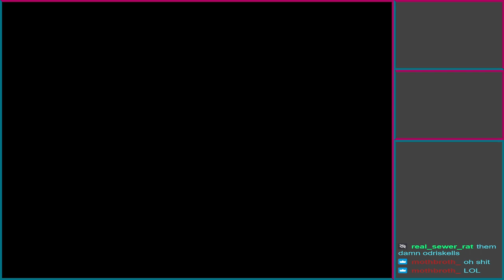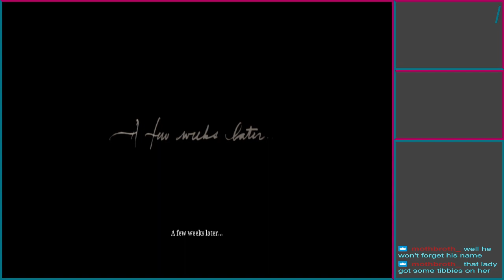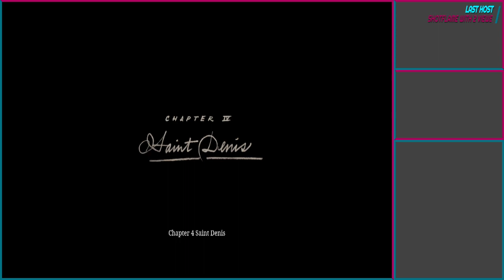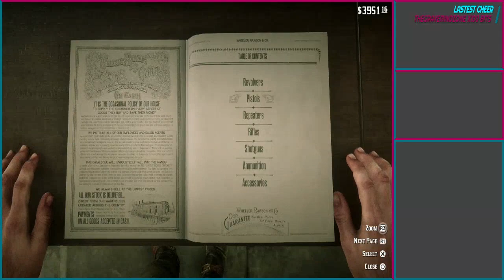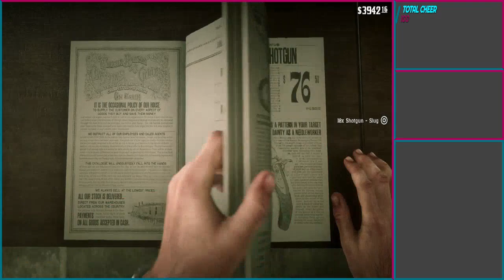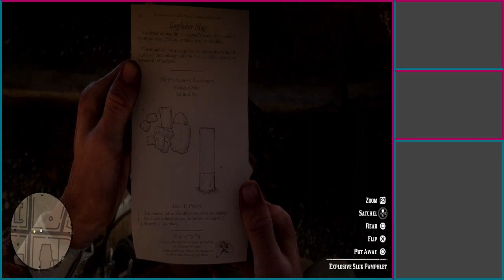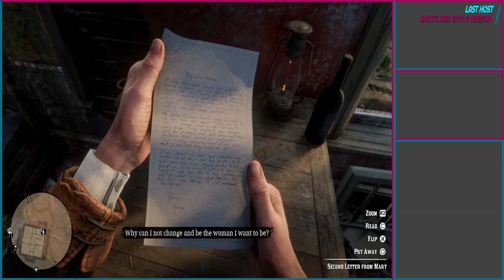Red Dead Redemption 2 (Ep. 8)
Most streams will be published here afterwards

Steam: PvtMiniWheat

PSN: PvtMiniWheat626

Xbox: UnlivedEarth626

P Nintendo Friend Code: SW-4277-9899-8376

S Nintendo Friend Code: SW-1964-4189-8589